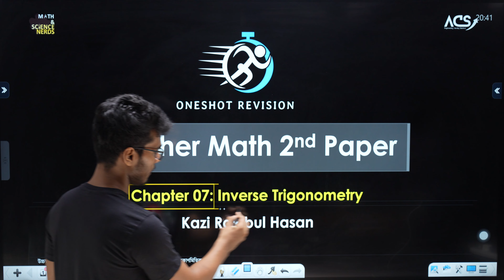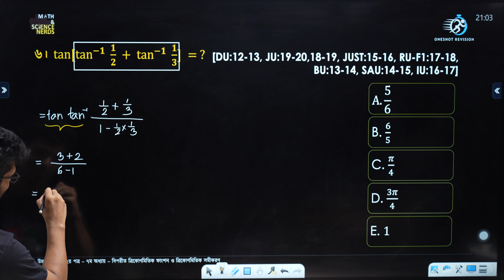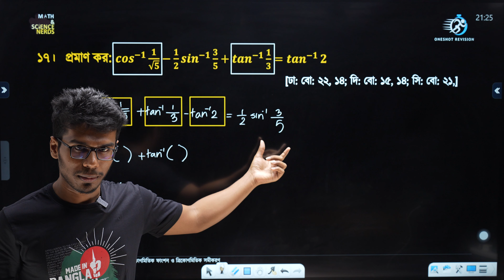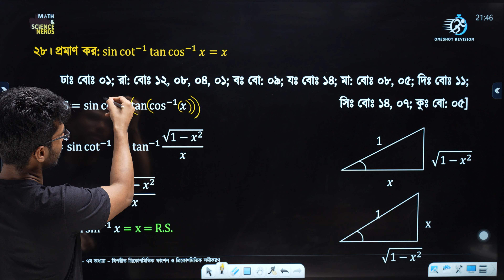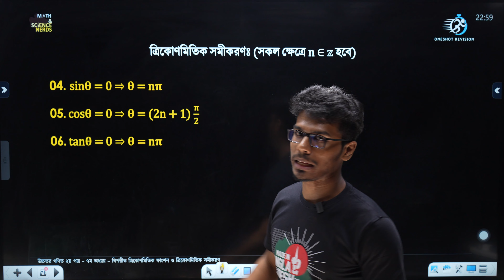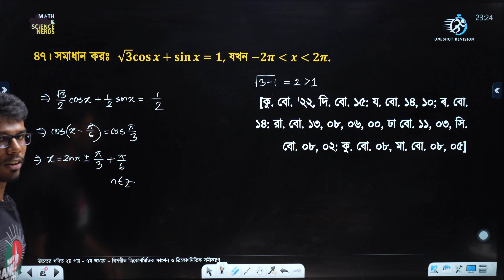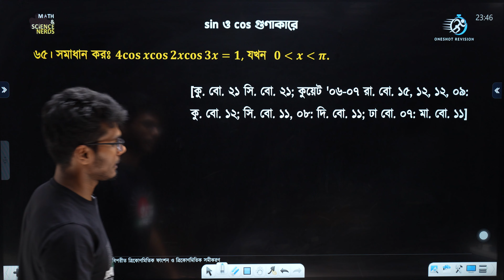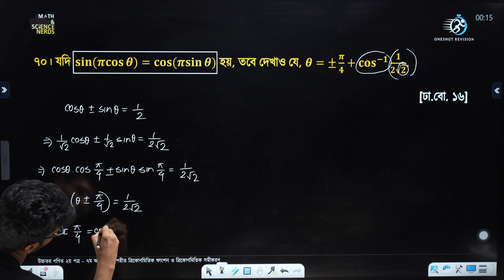বিপরীত ত্রিকোণমিতি - Inverse Trigonometry Oneshot Class!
উচ্চতর গনিতের প্রত্যেকটা চ্যাপ্টার একদম জিরো থেকে এডভান্সড পর্যন্ত শেষ করতে যুক্ত হয়ে যাও ACS উচ্চতর গনিত একাডেমিক সাইকেলেঃ

ভর্তিযুদ্ধে শুরু থেকেই গোছানো প্রস্তুতির জন্য যুক্ত হয়ে যাও আমাদের এডমিশন কোর্সে।

অনলাইনে পড়ো, অফলাইনে পড়ো বা যে যেখানেই পড়ো -

এইচএসসি বা কলেজের যেকোনো পরীক্ষার আগে উচ্চতর গনিত রিভিশনের জন্য পুরো বাংলাদেশের সব শিক্ষার্থীদের আস্থার জায়গা হবে - এমন একটা প্লেলিস্ট!

কলেজের পরীক্ষা বা এইচএসসি, এই চ্যাপ্টার থেকে যা যা আসতে পারে সব কিছুই কাভার করা হয়েছে এই প্লেলিস্টে!